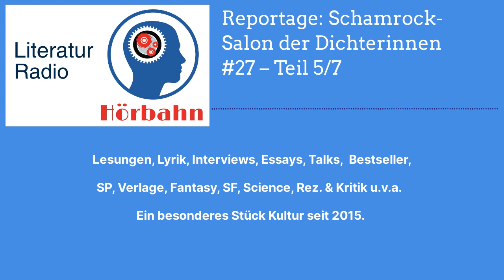Reportage: Schamrock-Salon der Dichterinnen #27 – Teil 5/7 | Literatur Radio Hörbahn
Der Schamrock-Salon der Dichterinnen wurde 2009 von der Münchner Schriftstellerin und Künstlerin Augusta Laar in München gegründet. Regelmäßig bietet er seither eine Plattform für Lesungen, konzertante Performances und andere eher ungewöhnliche Auftrittsformen von Lyrikerinnen. Analyse und Diskussion der Bedingungen des lyrischen Schreibens von Frauen sind ebenfalls wichtiger Bestandteil der Salons.

München und insbesondere Schwabing, war in den letzten drei Jahrzehnten des 20. Jahrhunderts ein Zentrum des kulturrevolutionären Aufbegehrens junger Malerinnen und Literatinnen. In dieser Tradition hat das Schamrock-Projekt seine Wurzeln.

Ursula Haas, Augusta Laar, Tamara Ralis, Sarah Ines Struck, Gabriele Trinckler und Gunna Wendt wählen sich eine literarische “Ahnin” als fiktive kreative Partnerin. Sie treten in einen imaginären Dialog mit ihren genialen Schwestern, setzen sich mit ihren Arbeiten auseinander und stellen ihnen eigene Texte gegenüber.

Claire Goll, Henriette Hardenberg, Emmy Hennings, Hedwig Lachmann, Miriam Magall, Gerty Spies und Gisela Jonas (die „Schwabinger Gisela“), werden mit Kurzbiografien und Texten vorgestellt, sie alle haben in München gelebt und geschrieben, wurden verfolgt, vertrieben oder vergessen.

“Wir möchten die “Ahninnen” durch unsere Wertschätzung wieder sichtbar machen, uns ihnen als Gegenwarts-Dichterinnen gegenüberstellen, und an ihre Tradition anknüpfen.”

Eine Veranstaltung des Schamrock e.V. in Kooperation mit der GEDOK München und der Seidlvilla München.

Unterstützt von Bayern liest e.V., Bezirksausschuss 12 Schwabing–Freimann, Kulturreferat der Landeshauptstadt München